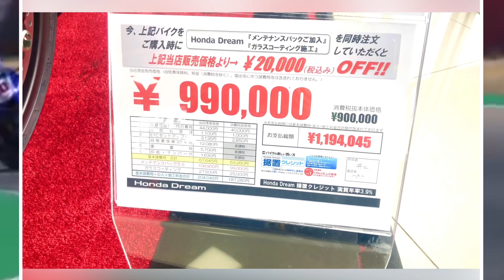2019 HONDA CB400 SUPER BOL D’OR. Black.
The Honda CB400 Super Bol D’or is a four stroke, four cylinder, 16valve, DOHC in line 4 motorcycle.
Price. ¥ 1,010,000 Yen. $ 10,000 Dollars.

Honda Dream Nishitokyo
Honda CB400 Super Bol D’or

Music.